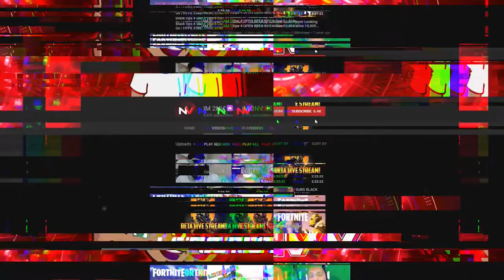Best of IM2NV - Weekly Highlights #2